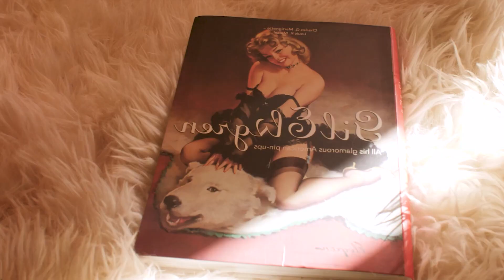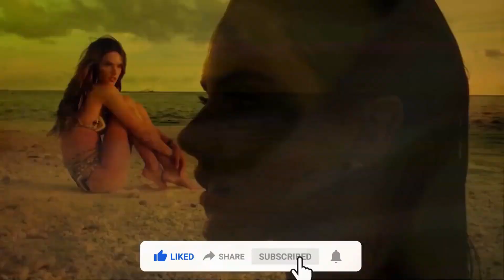DEEP HOUSE REMIXES - SUMMER HITS - The Most Relaxing Deep House Tracks of 2024, Let the Music Soot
DEEP HOUSE REMIXES - SUMMER HITS - The Most Relaxing Deep House Tracks of 2024, Let the Music Soothe Your Soul 282
Tik-Tok Playlist Mix made with Love by  Youtube Music Channel:
00:00:10  |  01. Milo Finn - Friends
00:02:36  |  02. Neil Drex - Your Love (9PM)
00:05:16 | 03. Justin Bely - Nzdating
00:08:45 | 04. Otilia - On Fire Abdul Remix
00:11:02 | 05. Otilia - Prisionera (NewNak Remix) Saxi Beautiful girls
00:14:47 | 06. Justin Beeb - Minecraft Top Girls Models

We have best of tropical deep house music like 'Milo Finn Friends' for chillout lounge or any summer day of your life. In this summer mix we have also 'Neil Drex Your Love (9PM)', a vocal song extracted from a Mega Hit compilation of vocal deephouse. Even if you run, study, read a book this vocal deephouse bass boosted 'Nzdating )' song can make you have very happy devine feeling about life. Theese first four tracks from this summer mix can be best for car music also, on a long ride, in your holiday at the Ibiza beach. The fourth vocal song of the deep chillout playlist mix is 'On Fire Abdul Remix )' and have a very sweet vocal and is in tropical deep house music style of 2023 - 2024. Sometimes there are bass boosted or electro house music in the playlist mix.

 This is a official artistic music video with the purpose to explore the captivating beauty of our world through the lens of our talented and beautiful models and the creative direction of Joseph Wilson, Paul Roberts, Joseph Wilson. In this visually stunning presentation, our girls models are Harper Moore, Sophia Jones, Mila Hernandez, Lily White, Isabella Brown, elegantly showcase the allure of various breathtaking locations worldwide.